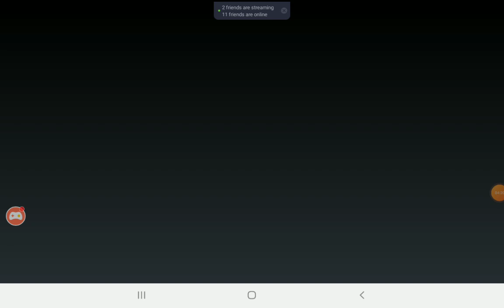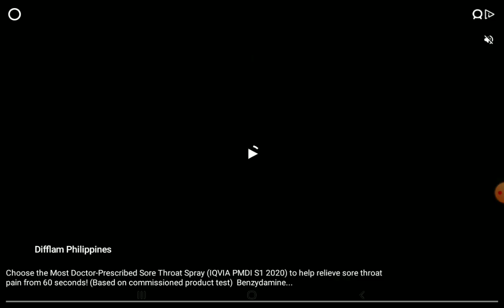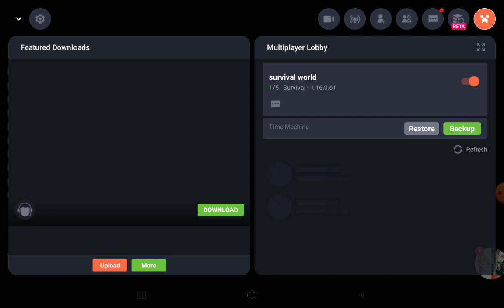minecraft subcire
ksks